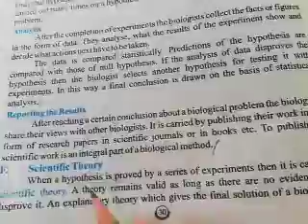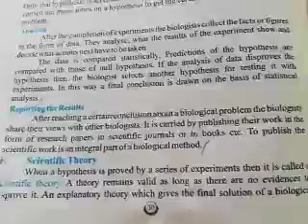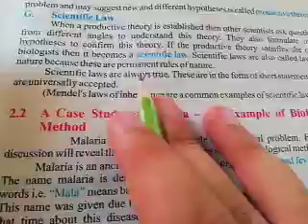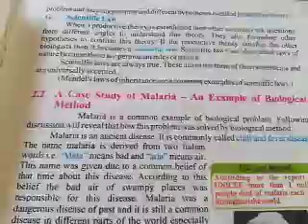Class 09 Lecture 17 Biology